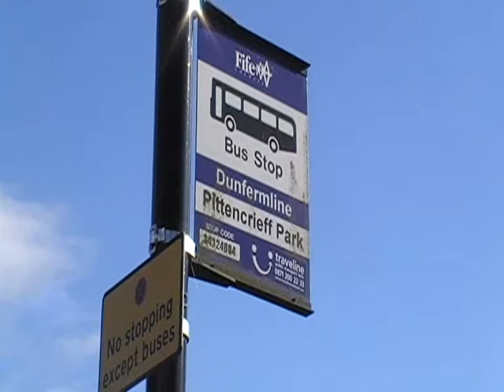Buses for People campaign.wmv